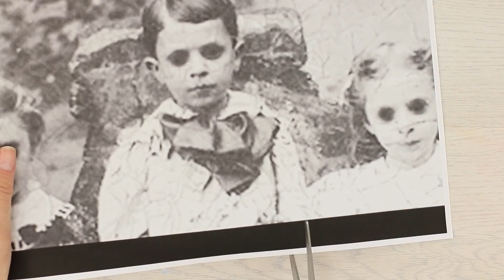13 Ideias Legais De Decoração De Halloween DIY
O dia das Bruxas está chegando! Então, é hora de piadas assustadoras e terríveis e ideias de decoração. Assista ao nosso novo vídeo com uma seleção de 13 truques vitalícios para este feriado!

Suprimentos:
• Tintas acrílicas
• Pincel
• Toalha de mesa de plástico brilhante
• Tesouras
• Papelão
• Luva de borracha
• Água
• Suco para cor vermelha
• Cola médica
• Guardanapos
• Unhas postiças
• Base
• Sombras
• Papel alumínio
• Água
• Papel
• Cola para escritório
• Cola Elmer
• Plásticos aderentes
• Fita adesiva
• Quatro frascos de Pringle
• Papelão multicolorido
• Cobertor
• Chari
• Pratos descartáveis
• Olhos de brinquedo em movimento
• Canudos
• Pimenta Doce
• Macarrão de arroz
• Grade de construção
• Alfinetes
• Linha e agulha
• Tule
• Abóbora
• Faca
• Marshmallow
• Açúcar
• Doces
• Microondas
• Imagem feia
• Espelho
• Pincel de espuma de borracha
• Maçãs
• Pasta